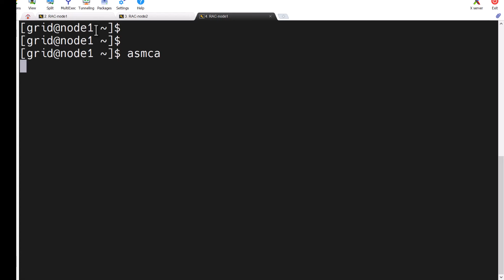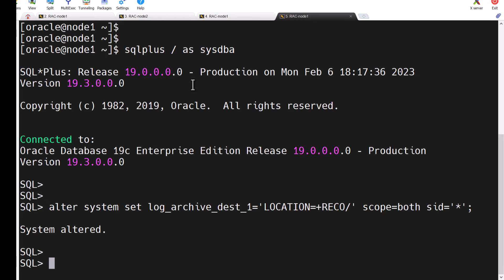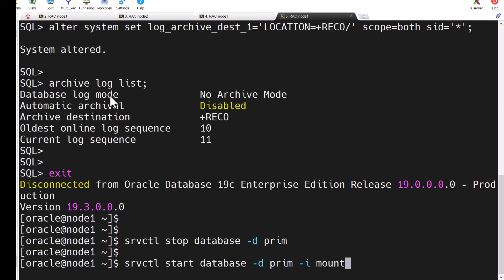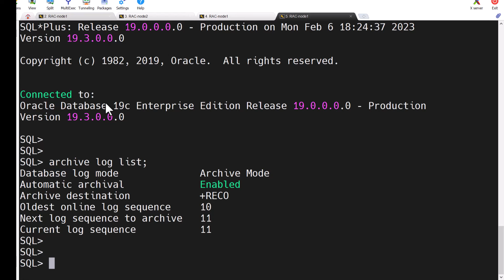How to enable archive log mode in RAC | Learnomate Technologies.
We also Provide Job Assistance.